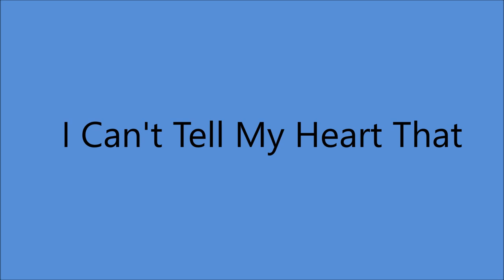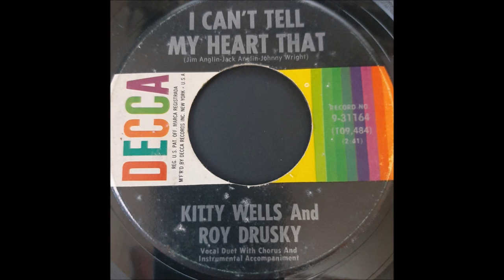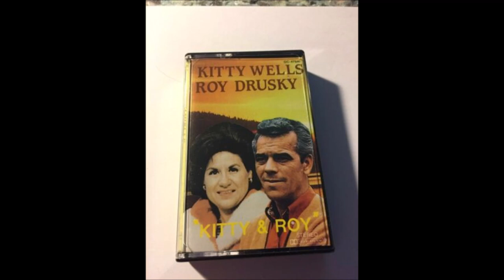Kitty Wells and Roy Drusky - I Can't Tell My Heart That [1960].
Written by  Jack Anglin - Jim Anglin - Johnny Wright]
Recorded 1951 by Hank Williams on Mother's Best Radio Show
              Transcription # 13
Unissued - released on Time Life 15 Set CD [2010]

Kitty Wells [vcl duet/vcl refrain/vcl duet]
 Roy Drusky [vcl duet/vcl solo/vcl refrain],
Herman B. “Pete” Wade [gt], Hank “Sugarfoot” Garland [gt],
Thomas Grady Martin [gt], Murray M. “Buddy” Harman [drums],
Floyd Cramer [piano] and The Jordanaires [vcl chorus]

ROY DRUSKY
Born Roy Frank Drusky jr in Atlanta, GA    [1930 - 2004]
 Active and Member of Grand Ole Opry